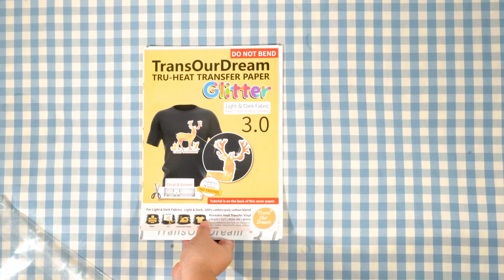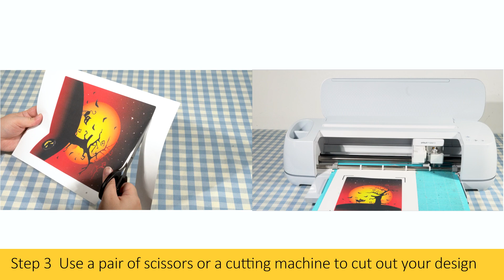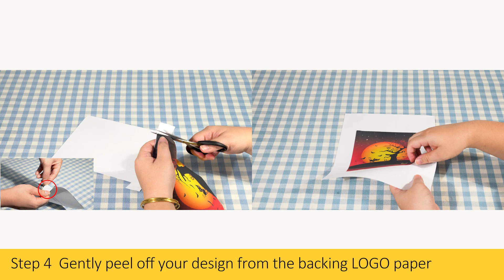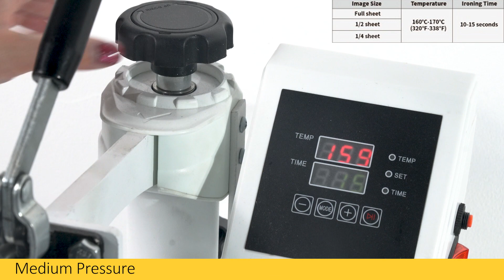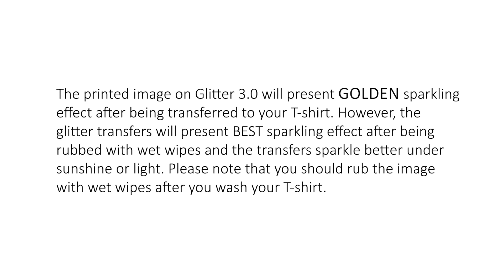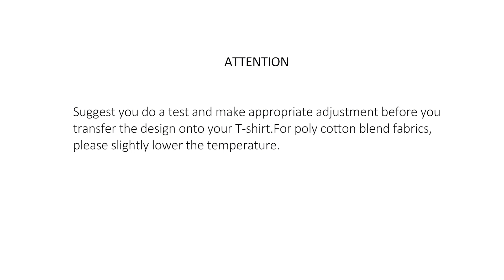TransOurDream|Heat Press Tutorial for Glitter 3.0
Preparation:
Glitter 3.0 Transfer Paper
Inkjet Printer
Scissors
HeatPress